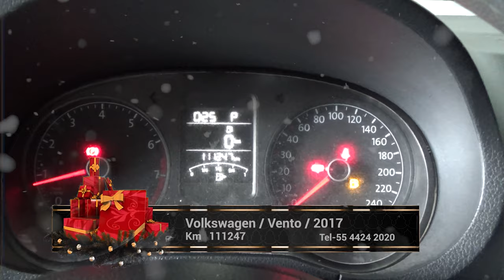Volkswagen / Vento / 2017 - 4027